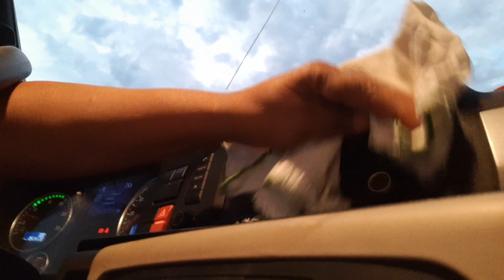Cuidados básicos que pode evitar contaminar